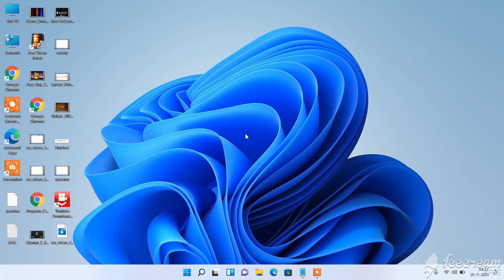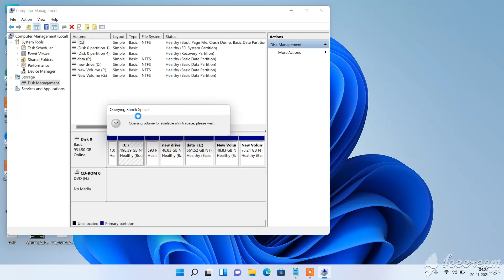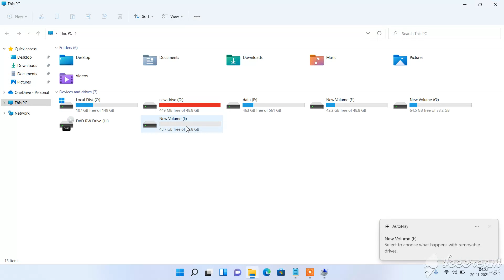how to create new partition in windows 11